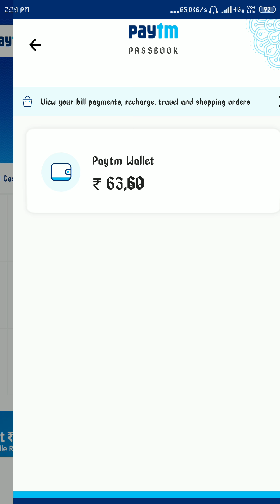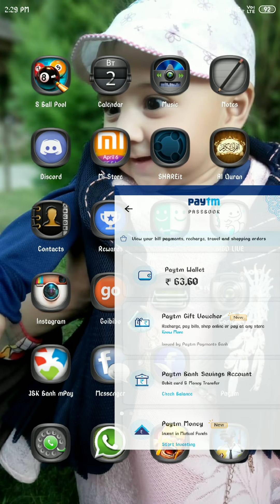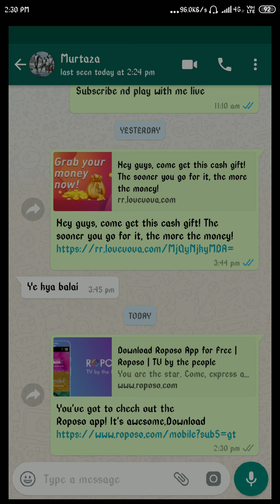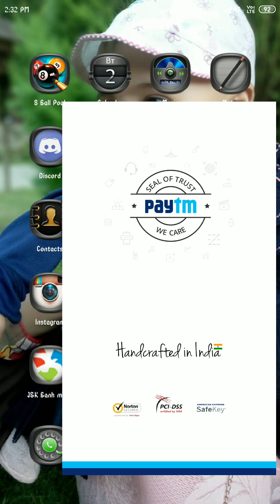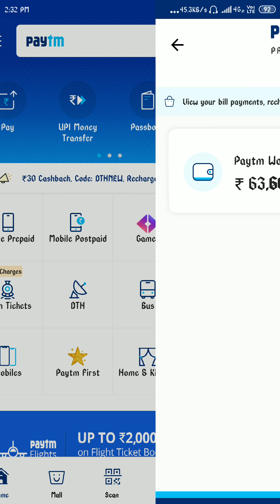Paytm cash free 10 min 100 rs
KMR GAMING. Get free paytm cash 100 rs in 10 mins.